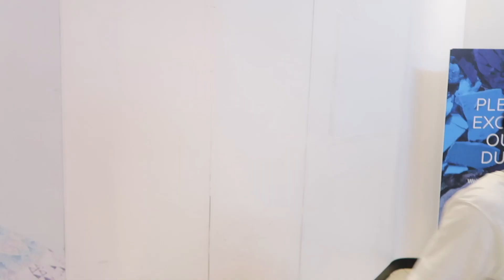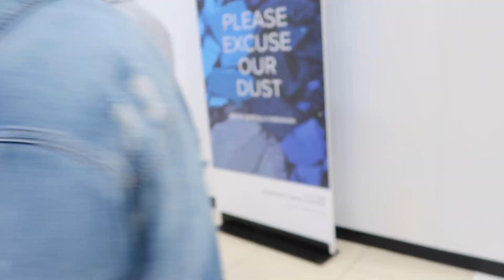AM I CUTE ENOUGH TO BE YOUR GIRLFRIEND ?! 😍 *he wants me*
am I cute enough to be your girlfriend ?

WHAATSSSSSSSSS GOOOOOOOOODDIIIEEEEEE
what's good ayyeeee , how are you ?

like fr, let me know . .

thank you for tuning into another one .